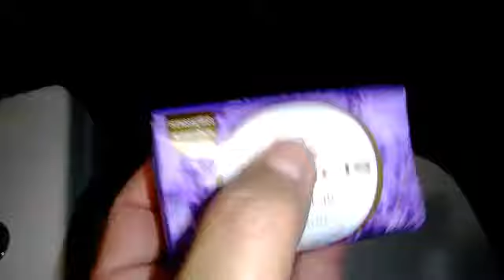Banheiro Cheiroso por semanas chega de mal cheiro. vídeo dois dica.tenha o banheiro dos seus sonhos.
Banheiro Cheiroso por semanas chega de mal cheiro. vídeo dois dica do Maurício da Farmácia.e tenha o banheiro dos seus sonhos.informacoes pelo meu whatsapp Maurício da Farmácia.